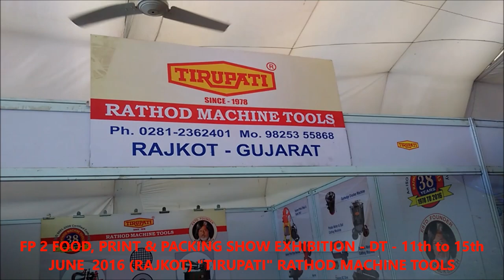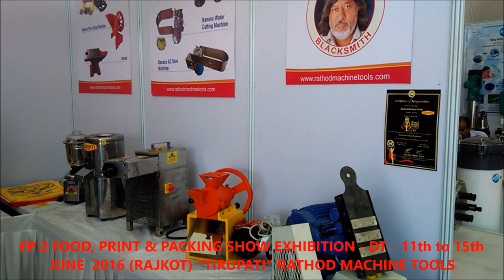RAJKOT FOOD, PRINT & PACKAGING SHOW - 2016 "TIRUPATI" RATHOD MACHINE TOOLS - CALL - +91 281 2362401